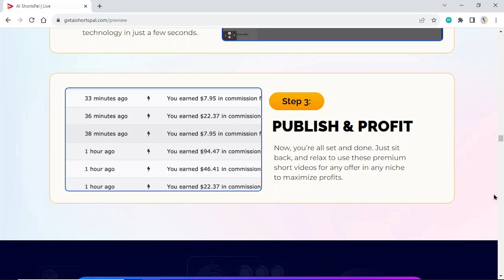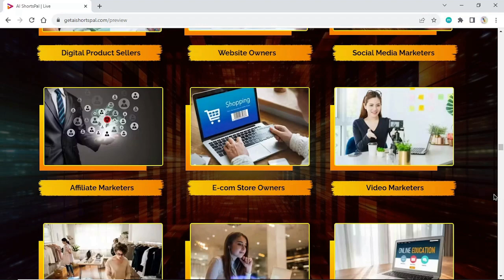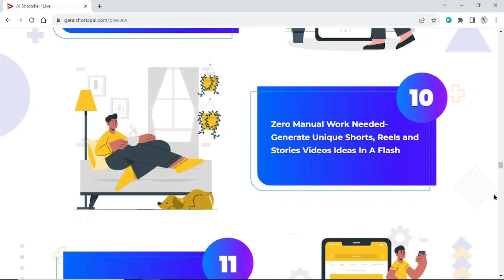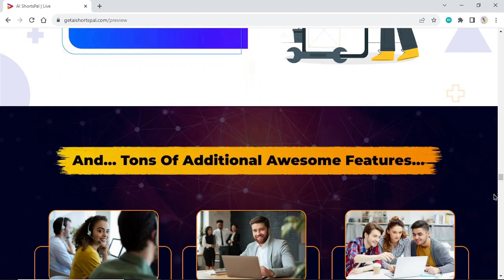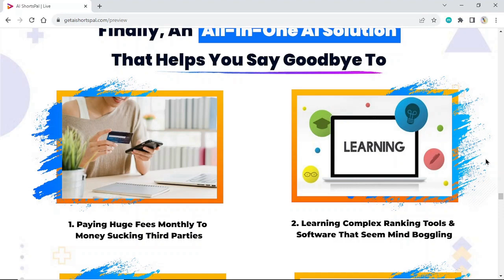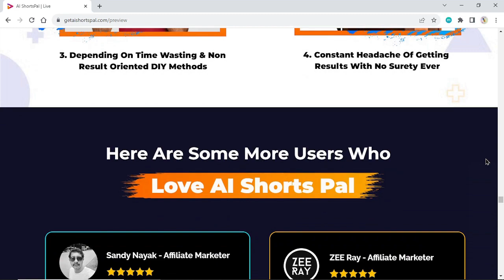AI Shorts Pal Review- Create YouTube Shorts In Less Than 60 SEC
First To Market AI App That Lets You Generate Shorts, Reels and Stories Videos for YouTube, Facebook, Instagram and Tiktok In 100+ Languages In 60 Seconds

❎No Need To Being on Camera
❎No Video Editing Skills
❎No Tech or Experience Skills
❎No Scripts Writing Skills
❎No Monthly Fee Needed